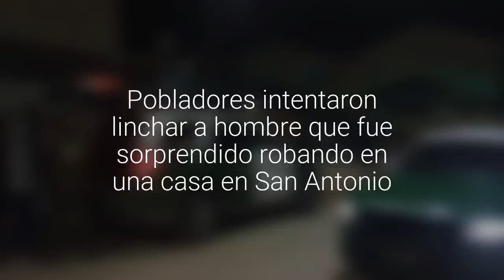[VIDEO] Pobladores intentaron linchar a hombre que fue sorprendido robando en una casa en…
Carabineros comunicó que el imputado mantenía antecedentes por diversos delitos y no tenía órdenes de detención vigentes.